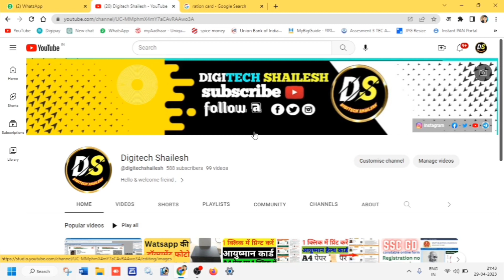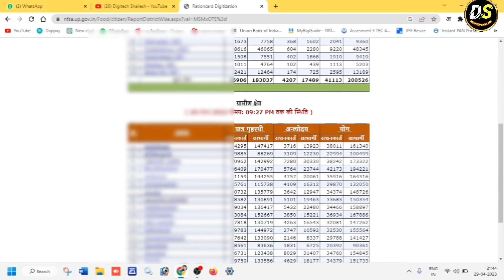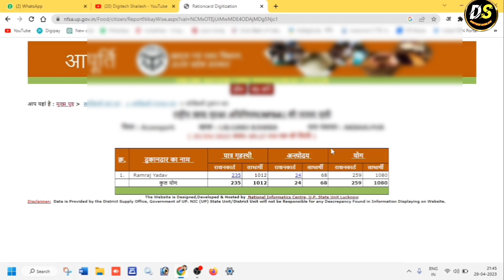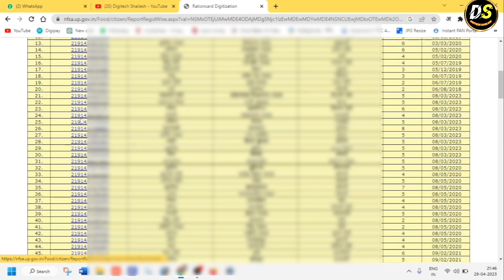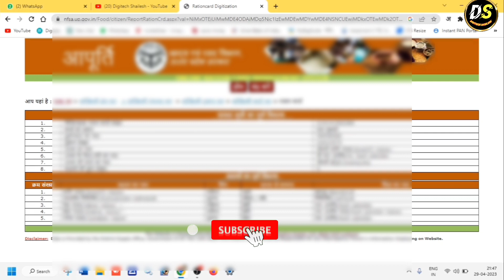Ration Card Download Kaise Karen 2023 , Ration Card Download , Ration Card List Download Kaise Kare.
About video:-is video mein apko ration card list ko download kaise kiya jata hai,jisase aap apne ration card ko apni mobile se hi download kar sakte hain.

ration card list download pdf
ration card list kaise download karen